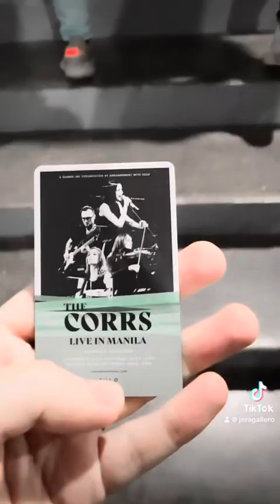a day in the life of a walang trabahong person ✨ | pt. 8 | the corrs live in manila | jeragallero